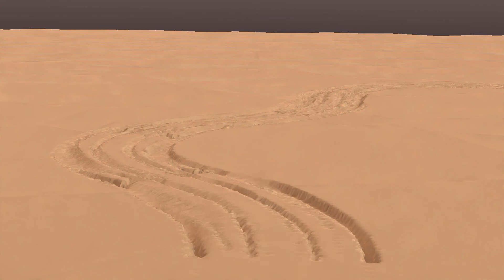fantasy millipeed monster animation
This video was fun to animate. I have a strong interest in fantasy creatures and this one is a creature in a novel I am writing.

I used Blender to make this animation. to download blender yourself.

check out the CG Essentials for a great video on using the array modifier in Blender. I used it extensively in this animation.

check out Imphenzia for great video on rigging and animating rigs. I used rigging extensively in the making of this video.

I also used the stock audio provided by youtube for the music and audio.